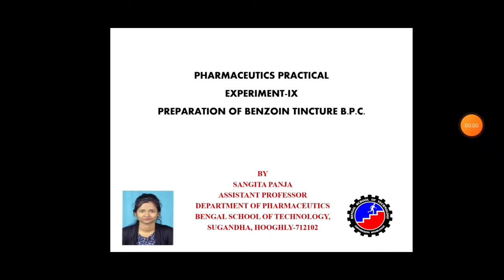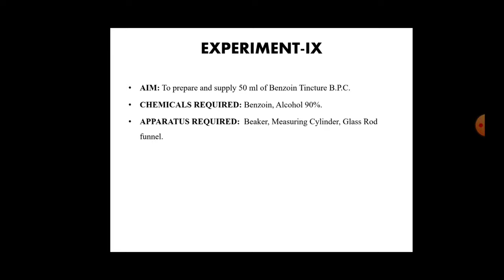Benzoin Tincture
D.Pharm, Pharmaceutics-I